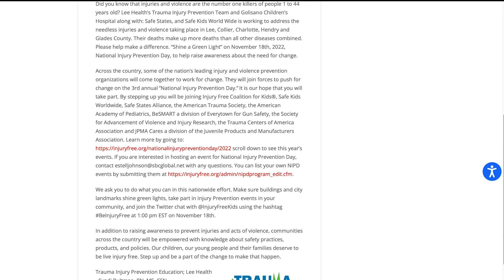Shine a Green Light on Injury Prevention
Accidents are just that…and Lee Health Injury Prevention Resource Coordinator Syndi Bultman wants everyone to know they can be avoided. “We’re trying to get the word out that injuries are preventable, and injuries are the number one cause of death and injury for everyone 43 years of age and under.

At Lee Health’s Trauma Center, “Our number one trauma alert at the moment is falls, and that’s for people the age of 65 and older, and then motor vehicle crashes, that’s all age groups, although the highest are the 24 to 54 years olds,” said Bultman.

On our roadways, speeding and running red lights are two of the biggest causes of preventable injury. “We have a lot of aggressive drivers on our roads. We need to take a better look and keep her hands on the wheel and eyes on the road. We need to follow the rules of the road,” said Bultman. “If you’re riding a bike, you follow the rules of the road as well, and you follow the same direction as traffic, but when you’re walking, you’re going to walk so that you’re facing traffic, that’s so you can see and make some decisions to get out of the way if need be.”

We usually feel safest inside our home, however that’s where the majority of falls occur. “We need to take a look at our surroundings. Do we have throw rugs that may cause us to fall? Are our floors all tile so if there’s water on them we’re going to slip easier? We need to pay attention to what is going on in our household or if we have a lot of extension cords, or pets, those kind of things,” said Bultman.

You can learn more safety tips by searching for injury prevention on leehealth.org.

Visit LeeHealth.org